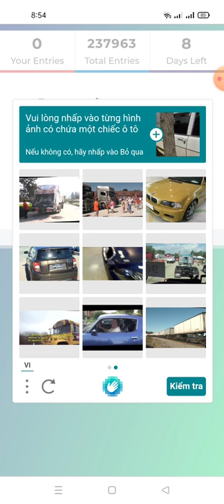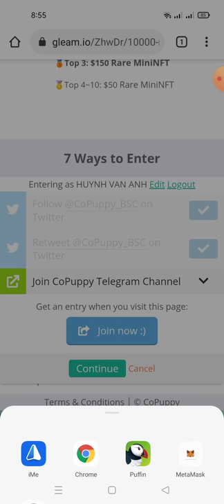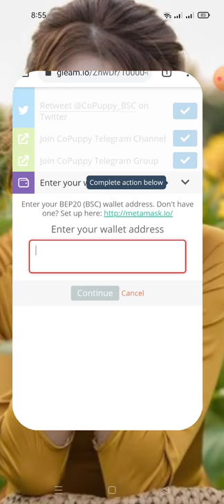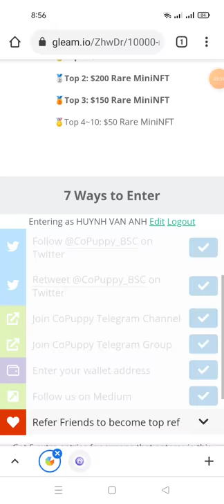hướng dẫn ăn chia$10,000 MiniNFT Airdrop -